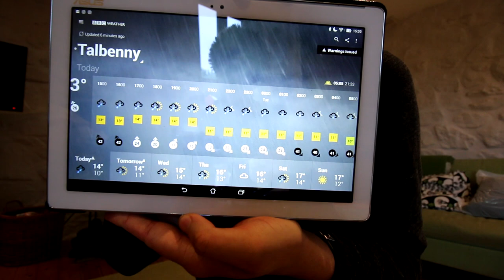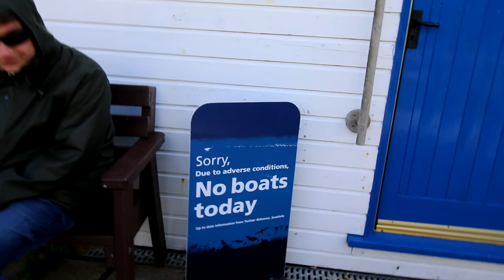Wildlife photography trip to Skomer and Pembrokeshire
Earlier this summer i took a trip to an incredible place that is a must visit for any wildlife or photography enthusiast!

I went to pembrokshire for 3 days with the aim of visiting the island of skomer to photograph its famously friendly puffins! As well as other wildlife in the area.